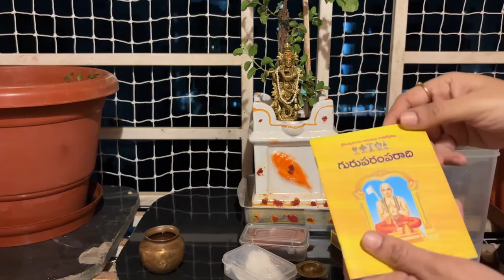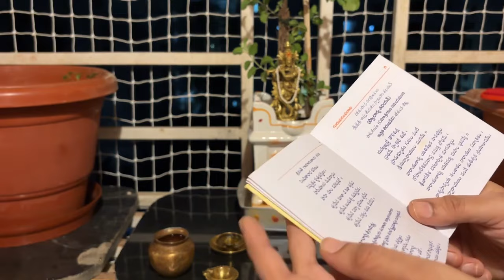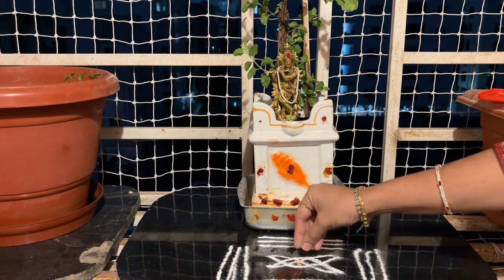దీపం ఉండగా ఇల్లు చక్కపెట్టకూడదు।పిల్లలకి clean చేస్తే స్నానమా?spiritual doubts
This is a personal video channel, we make no representations as to accuracy, completeness or validity of any information on this channel and “Sree Spiritual Talks” or the administrators are not liable for any errors, omissions or any losses or damages arising from its understanding or use. Any implementation by you based on the information given in this channel is strictly at your own risk. Viewers are encouraged to do their own research. Sree Spiritual Talks or the administrators don’t warrant that any information obtained from this channel will be error free.

Note: Videos/content in this channel are copyrighted and can be reused only after obtaining the permission from channel admin Here is Mail id of admin (Please don't write your personal problems to this ID)